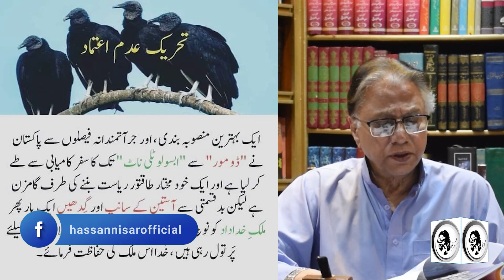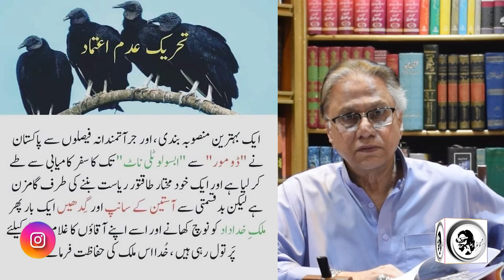اپوزیشن کا اتحاد پاکستان کیلئے خطرناک۔۔۔مگر کیسے؟عمران خان کو کیا کرنا ہوگا؟ حسن نثار کا خصوصی تجزیہ